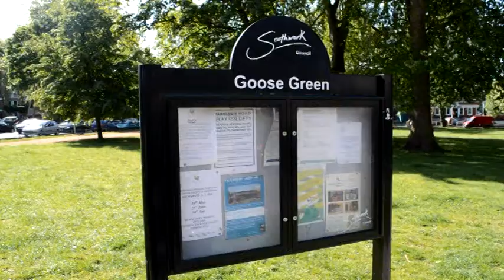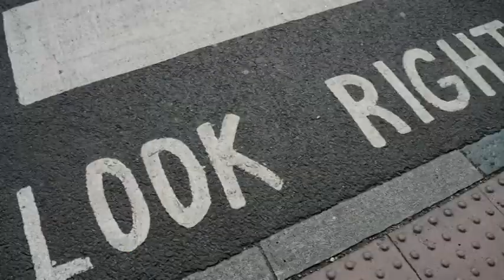SE1 artists view by M.Rodwell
paints London street scenes, capturing some well known sights but also explores some fringe locations. His reference to HiddenartinLondon is a challenge to explore and admire the beauty we take for granted on our London streets.